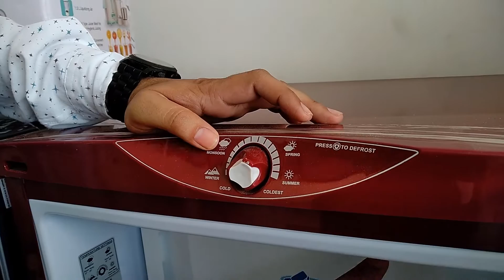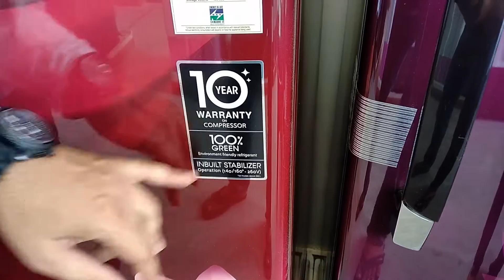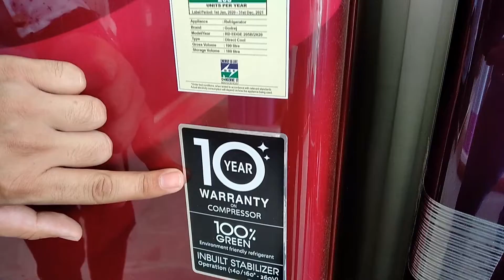All About Godrej 190L Refrigerator Complete Demo/ Best Budget Refrigerator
👇👇 Check for Best Buy Price and Offer 👇👇
Godrej 190 L 3 Star Direct-Cool Single Door Refrigerator (RD 1903 PTD 33 GL BL, Glass Blue, Base stand with drawer, Additional 1 Year Free Extended Warranty)
Godrej 190 L 3 Star Direct-Cool Single Door Refrigerator (RD EDGEPRO 205C 33 TAF RZ WN, Ritz Wine, Additional 1 Year Free Extended Warranty)
Godrej 190 L 4 Star Inverter Direct-Cool Single Door Refrigerator (RD 1904 PTDI 43 GL BL, Glass Blue)
Godrej 190 L 5 Star Inverter Direct-Cool Single Door Refrigerator with Base Drawer (RD 1905 PTDI 53 JW BL, Jewel Blue)
Key Features
1.Energy Efficient Inverter Compressor uses energy efficient and silent variable speed compressor.
2.Runs on any home Inverter in case of power cuts, thereby ensuring uninterrupted performance.
3. Largest vegetable tray in its segment
4. Made with toughened glass, each shelf has the strength to hold weight up to 120 kg.
5. 2.25 L special space to store extra large bottle of water or cola with ease
6. Operates even at low starting voltage of 110V.
7. 100% CFC, HCFC and HFC Free R600A Refrigerant.
8. 10 Year Warranty on Compressor
This is the channel about reviews of all kind of electronic home appliances. In this channel, we visit the best showrooms of the electronic home appliances and took the reviews from the best sales manager of the market,  people who don't have time to go to electronic retail outlets directly to buy electronic home appliances, they can check complete reviews videos so they can buy their product after a complete reviews/Demo.

A viewer can make the right choices to get full value for their money and their expectations from each of the products that are such an essential part of our lives today.

Home appliances expert reviews that help to know the pros and cons of the latest launched Home appliances in India. View our Home appliances expert videos. :-)

Samsung Fully Automatic Washing Machine

Panasonic LED TV 43 inches

Best IFB Washing Machines in India

Best Water heater geysers in India

Best washing machines in India 2020

Samsung Fridges 324 ltr / Convertible refrigerator